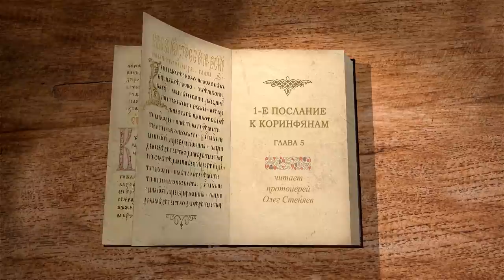ЧТО ДЕЛАТЬ, ЕСЛИ СВЯЩЕННИК - ГРЕШНИК ? 1-е Послание к Коринфянам. Глава 5. Протоиерей Олег Стеняев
В сегодняшнем видео библейский портал Экзегет.ру продолжаем цикл лекций со священником Олегом Стеняеевым на 5-ю главу 1-го Послания апостола Павла к Коринфянам.
Служение ревностное.
Самоотверженное служение примирения.